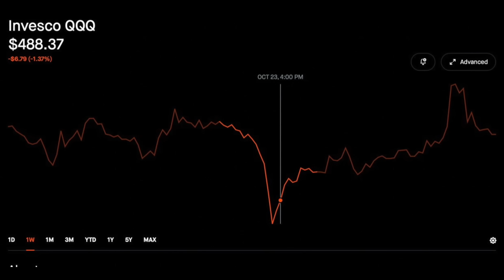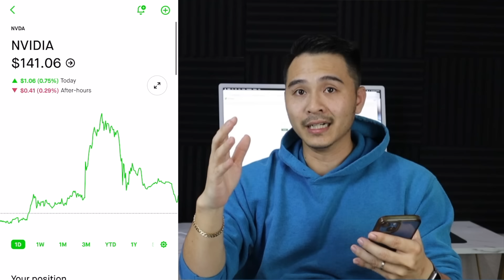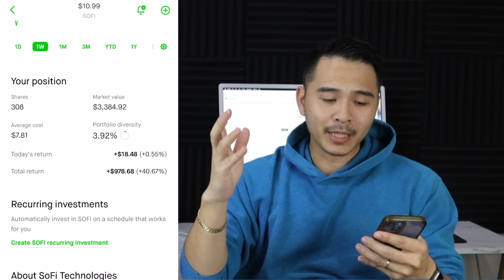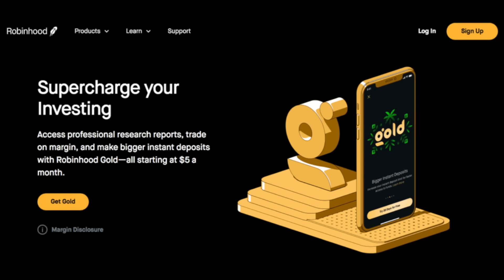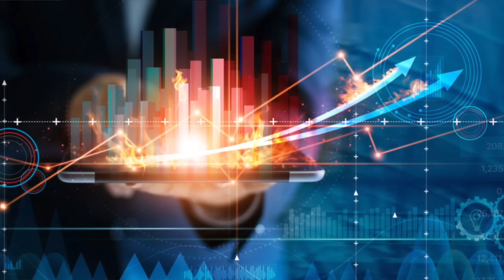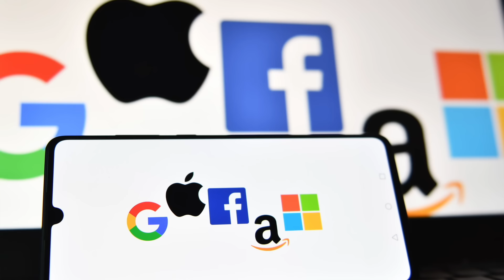4 STOCKS ĐANG KÉO ACCOUNT CỦA MINH!